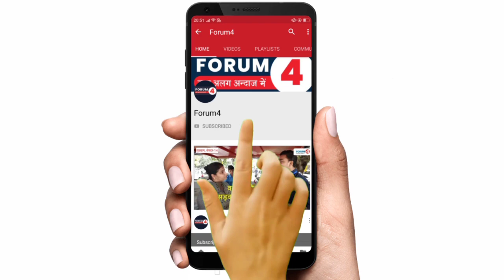संत रविदास का मंदिर तोड़े जाने पर बहुजन समाज आपे से बाहर | बोले, हम देवी देवताओं को तोड़ेंगे